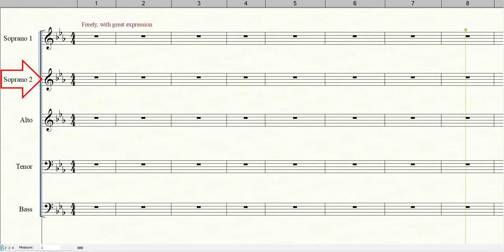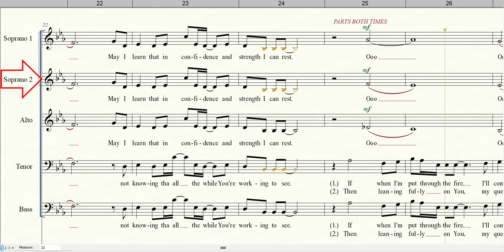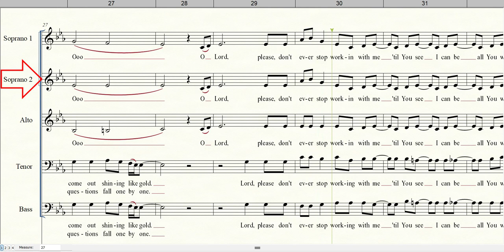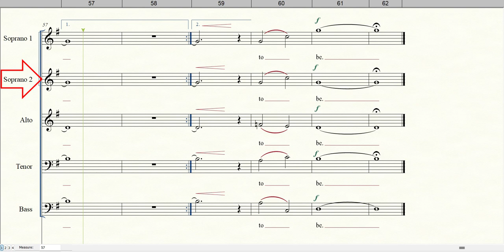I AM WILLING, LORD | Soprano 2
Words and Music by Kurt Kaiser
Arranged by Tom Keene
Video by Thomas Lineweaver from Pixabay